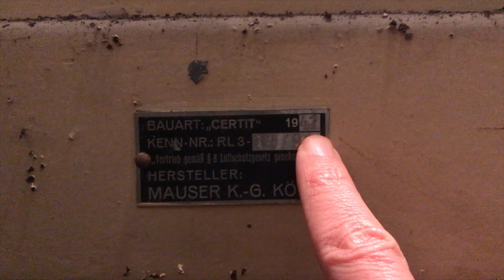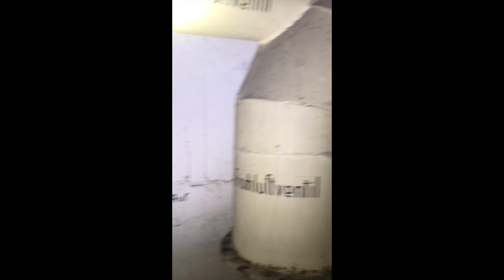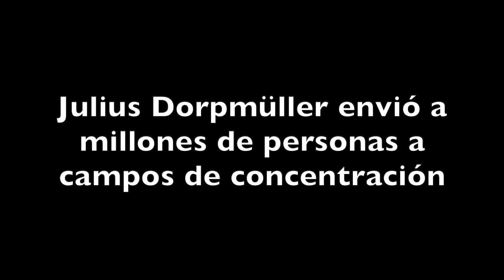Tengo un búnker en mi jardín: una visita al búnker secreto del nazi Julius Dorpmüller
Vivo en Berlín desde el año 2003 y puedo decir que he visto muchas cosas peculiares y únicas. Pero cuando me mudé a esta casa en el barrio tranquilo de Zehlendorf, no sabía adónde estaba llegando.

Pasados unos meses, el vecino de arriba me contó que aquí vivía el director del Reichsbahn, la compañía de trenes, en la época de Hitler. Y eso no es todo: ¡que había un búnker de aquella época debajo del jardín!

Me puse a investigar y di con la figura de Julius Dorpmüller. No fue famoso como Albert Speer, pero fue igualmente esquivo: supo mantenerse con las manos limpias, pues delegó el trabajo sucio en su ayudante, Albert Ganzenmüller. Y antes de que acabara la guerra, un amigo suyo que había emigrado a Estados Unidos había hablado ya en su favor, de manera que los Aliados le pidieron que se mantuviera al frente de la compañía. Pero un cáncer fulminante acabó con él un par de meses después de la capitulación.

¿Cómo sale bien librado de los Juicios de Núremberg la persona responsable de la logística del transporte de millones de personas a los campos de exterminio nazi? Haciendo perdedizos los expedientes, así de sencillo.

Pregunté a la compañía especializada en explorar búnkers y abrirlos al turismo, Berlin Unterwelten, si hay un registro de búnkers privados en Berlín. No supieron decirme nada. Pregunté también en el museo local del barrio (Heimatsmuseum Zehlendorf) si hay registro de búnkeres en la zona; nadie me respondió. Hasta ahora, nadie sabía de la existencia de este búnker en una zona residencial: no he encontrado ninguna referencia en libros ni en internet. Esta es la primera vez que se cuenta esta historia.

Me uno en el dolor a las millones de personas que sufrieron y murieron, y a sus familias. Me interpelan de una manera especial las 6 personas judías –casi todas mujeres– que vivían en esta misma calle, a unos cuantos pasos de aquí, y que fueron enviadas a Auschwitz por su vecino, quizá mientras se emborrachaba con su amigote Hermann Göring en este jardín.